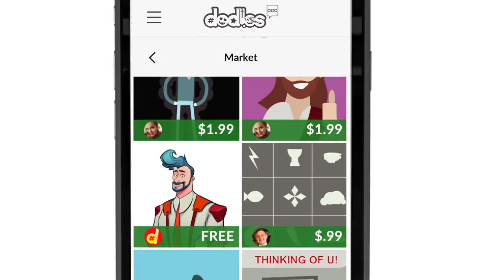The Marketplace - dodles style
The dodles marketplace allows users to create using the work of amazing artists, or start earning today by licensing your own original characters, objects, scenes, sounds, and other content